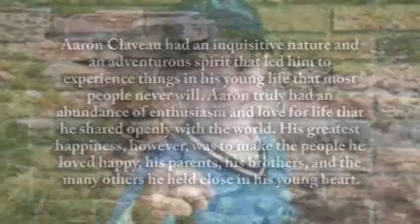Life Story Of Aaron Claveau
A video slide in memory of Aaron Claveau